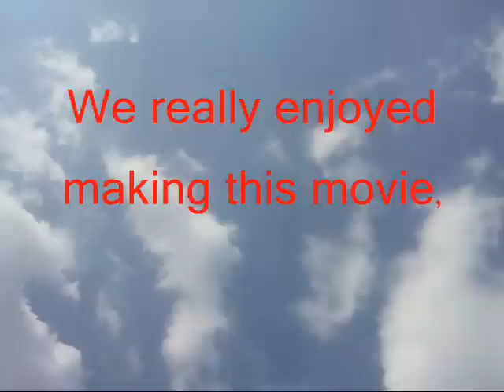lemon tree!!!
Fool's garden-lemon tree

Sanne, Anne and our very special guest Marije!
With Dutch subtitles!xD,

Byee